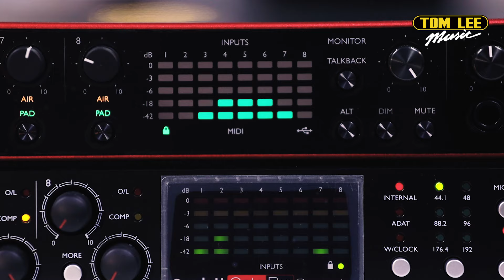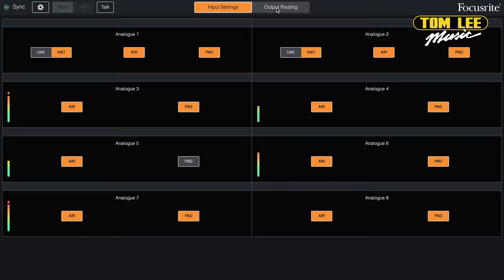【來自英國嘅Focusrite！教你揀最啱你嘅Audio Interface！ | Tom Lee Music Presents - Bandaries EP35】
今集Bandaries有Hippo同Marvin為大家介紹英國品牌嘅Focusrite Audio Interface！因應你嘅唔同需要，究竟邊款Audio Interface先fit到你要求？立即睇片啦～

聲音，係一種風格。
而聲音背後，係由唔同嘅器材交織而成。
Band sound 呢種極具個人風格嘅樂風，每一種聲音都係樂手透過樂器對自身嘅演繹。
通利琴行新企劃 — Bandaries，籍著呢個平台同大眾分享各類專業產品，還原創作嘅過程同對聲音嘅塑造，將夾band常用嘅產品同知識延展開去，打破 band sound 嘅界限。
00:00 簡介
01:11 Audio Interface 簡介
02:30 Scarlett SOLO 介紹
03:50 Scarlett 2i2 介紹
05:52 Scarlett 4i4 介紹
07:56 Scarlett 8i6 介紹
08:32 Scarlett 18i8 介紹
09:16 Scarlett OctoPre Dynamic 介紹
11:34  MIDI I/O 錄音應用
12:27 Scarlett 第三代 新增 功能
13:06 音頻輸入 基本概念
14:13 Focusrite Control APP 介紹
15:00 總結